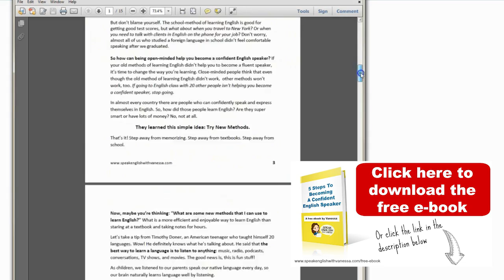ONLINE vs CLASSROOM: Which is better for English?